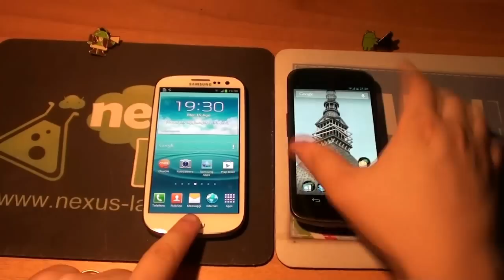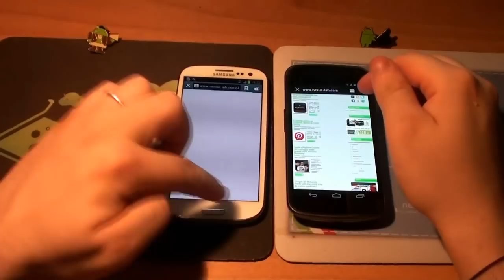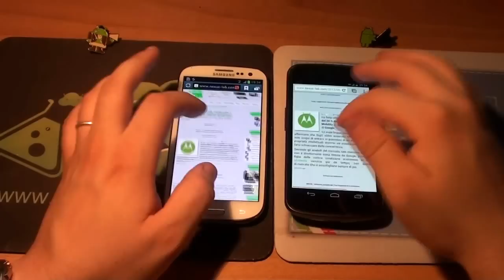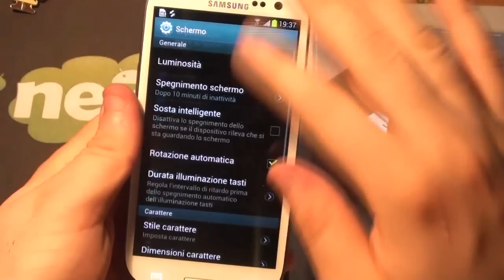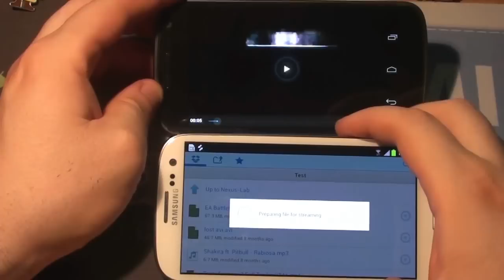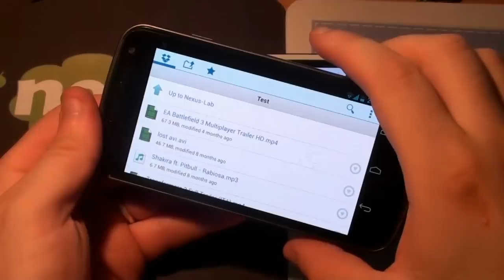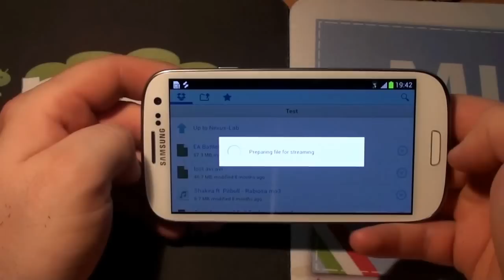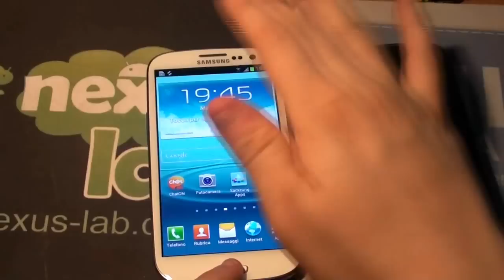Samsung Galaxy S3 vs Galaxy Nexus video confronto